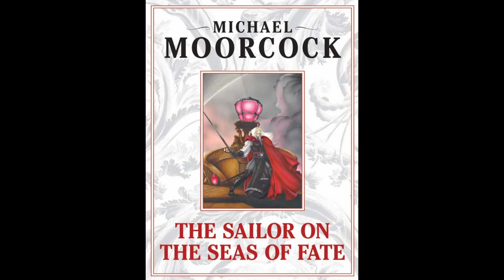Elric Saga Book 2: The Sailor On The Seas Of Fate Part 3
Elric of Melniboné[1] is a fictional character created by English writer Michael Moorcock and the protagonist of a series of sword and sorcery stories taking place on an alternative Earth. The proper name and title of the character are Elric VIII, 428th Emperor of Melniboné. Later stories by Moorcock marked Elric as a facet of the Eternal Champion.

Elric first appeared in print in Moorcock's novella "The Dreaming City" (Science Fantasy No. 47, June 1961). Moorcock's doomed albino antihero is one of the better known characters in fantasy literature, having crossed over into a wide variety of media, such as role-playing games, comics, music, and film. The stories have been continuously in print since the 1970s.[2]

The Sailor on the Seas of Fate is the second Elric book by Michael Moorcock. It is chronologically the third in the series (the events of The Fortress of the Pearl occur between Elric of Melniboné and Sailor on the Seas of Fate).